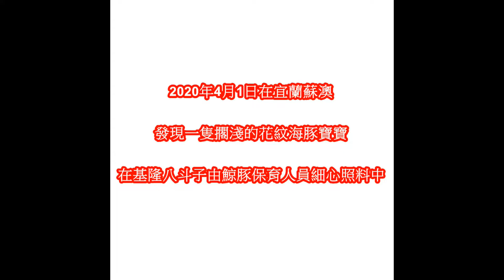信助哥愛分享の 宜蘭蘇澳擱淺花紋海豚寶寶救治治療紀錄 2020/4/2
非常開心能獲准來記錄
基隆這很難得海豚治療珍貴這一刻

一到現場剛好獸醫準備要照胃鏡
看看胃裡的黏膜狀況順便看看是否有垃圾
一切都OK沒問題後再灌食安素
讓海豚寶寶有營養有體力

身上的傷痕經過詢問後得知
是被鯊魚攻擊的咬痕
獸醫也幫牠打針擦藥了

但是很不幸的在4/3 清晨02:26時離開了 .